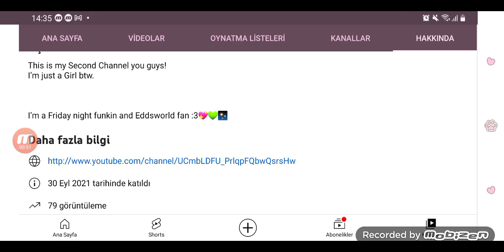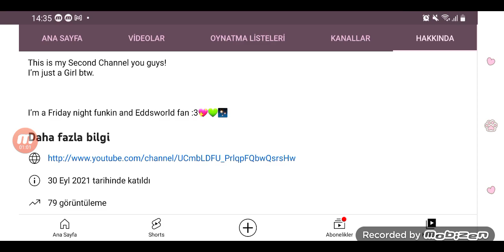Melony The FNF Fan 122☆ Aka Melony's Second Channel is Friday Night Funkin